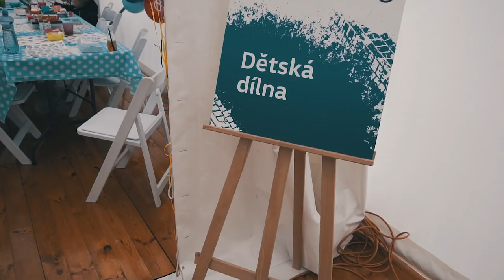Volkswagen Driving Day a klouzání v Sosnový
Byl jsem pozvanej na Volkswagen Driving Day. Vřele doporučuju všem příští rok! Možnost vyzkoušet si nové vozy VW a také se zůčastnit školy smyku.

Čím natáčím?